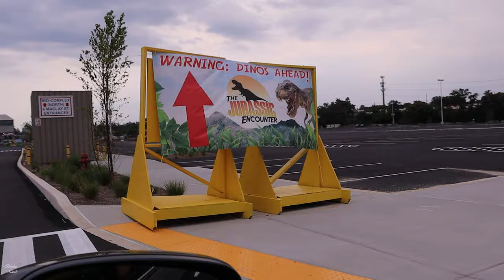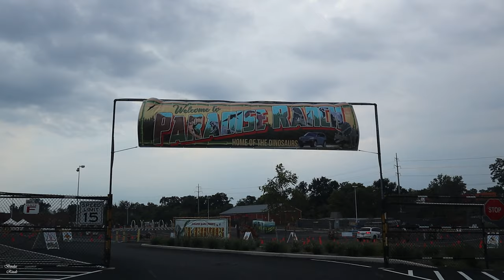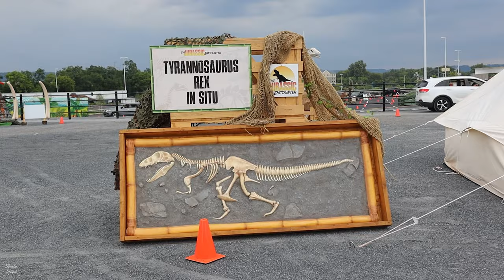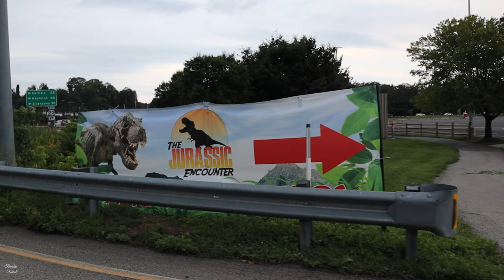The Jurassic Encounter || New Adventures With the Dinosaurs || Real Size Of Dinosaurs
Real size of Dinosaurs was in town. Ryan, Raif and Rahil was so excited and

রায়ান ও রাইফ কিছুদিন থেকে একদম ডাইনোসর নিয়ে পাগল আছে। এত্ত কঠিন কঠিন নাম যা আমাদের দাঁত ভেঙ্গে দিলেও ওদের একদম ঠোটের আগায়। কে জানে কিভাবে মনে রাখে তারা!! এইবার আমরা ওদের একদম বলিনি কোথায় যাচ্ছি! ওরা অনেক বেশি surprised হয়েছিল৷ আমাদের সাথে তোমরাও Experience করে আসো৷ ডিডিও ভাল লাগলে লাইক/কমেন্ট/শেয়ার করো আর সাবসক্রাইব করতে তো অবশ্যই ভুলবেনা...

Please support my YouTube channel and Facebook page.

If you try any of my recipes, please share your pictures on my Facebook group